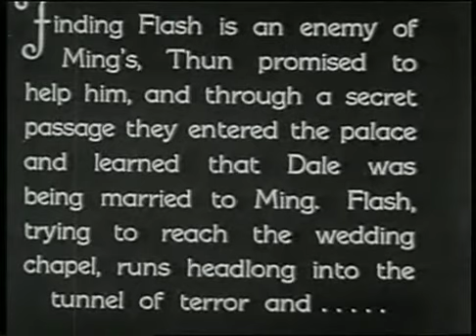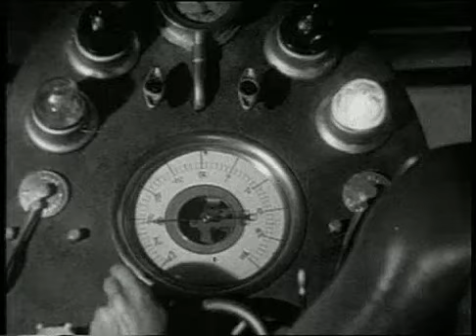Flash Gordon Space Soldiers 1936 Chapter 03 Death Grip